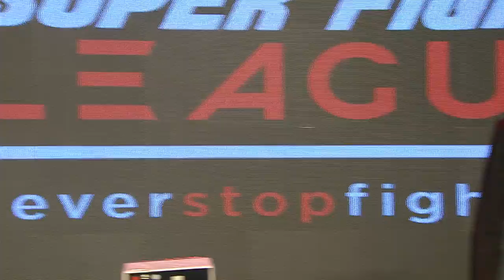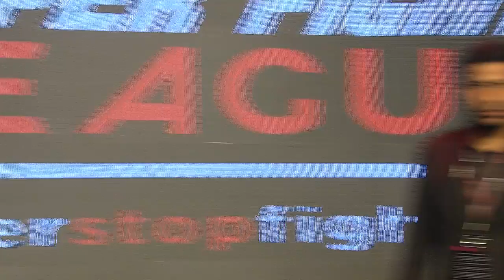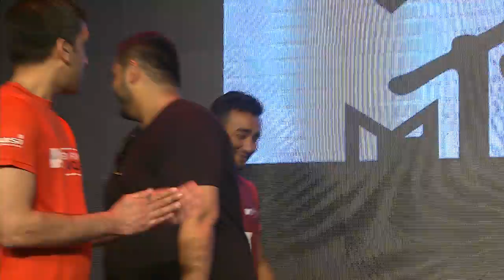Gujarat Warriors VS Delhi Heroes | Fight Night 11 | Weigh-In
Weigh-Ins of the fighters representing Gujarat Warriors VS Delhi Heroes.